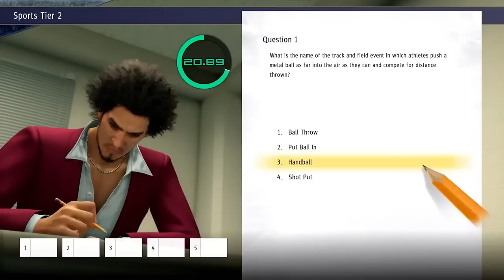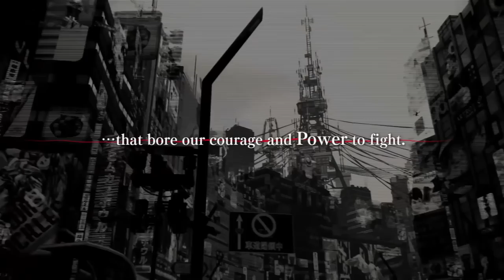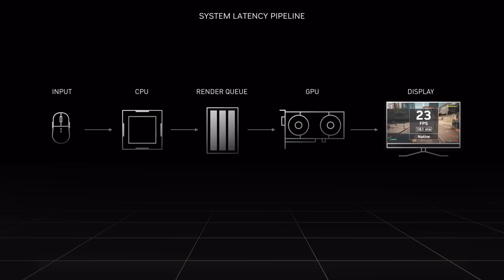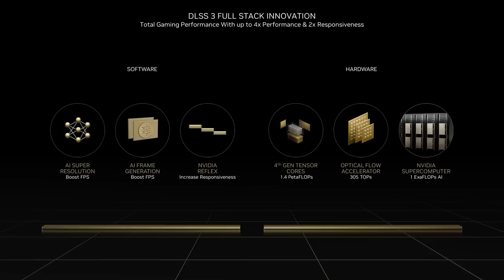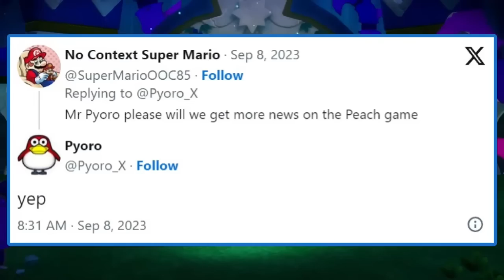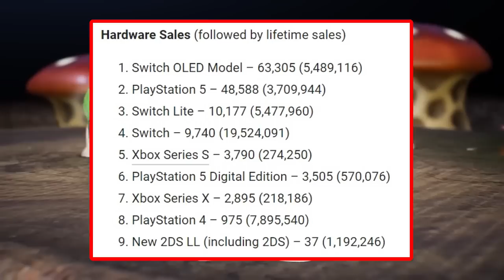The EXCITING Nintendo Switch 2 JRPG Update...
The Nintendo Switch 2 will be getting more JRPG and Japanese support in general, here's why...

0:00 Nintendo Switch 2 and Japanese Support
08:45 Nintendo Switch 2 Specs Update
13:17 Nintendo Direct Princess Peach Games
16:07 Nintendo Switch Sales Dominate Japan

Sources:
Universo Nintendo
Pyoro Twitter
Gematsu Famitsu Sales Charts